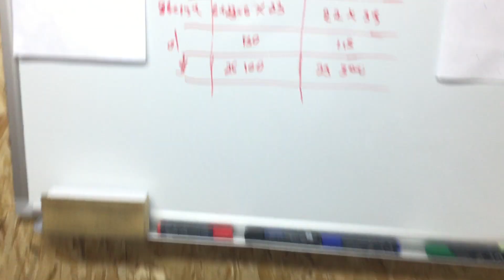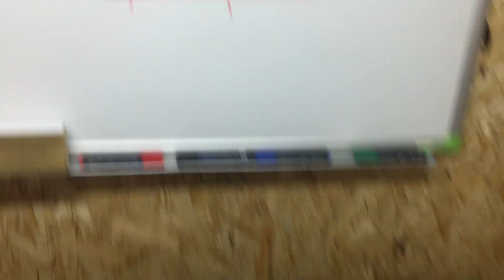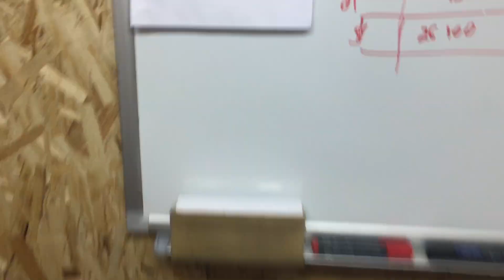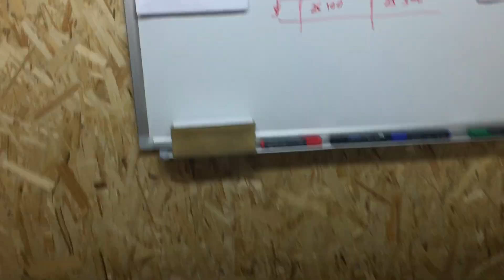Какой угловой камин лучше: Мета Нева или Бавария изразец? Сравнение каминов двух производителей.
Наглядное сравнение двух похожих угловых каминов, разных производителей. Что лучше: камин Мета Нева или Бавария? Смотрим, задаем вопросы!
На сегодня цена каминов:
- Мета Нева - 26 100 р.
- Бавария Изразец чугунная плита - 29 300 р.